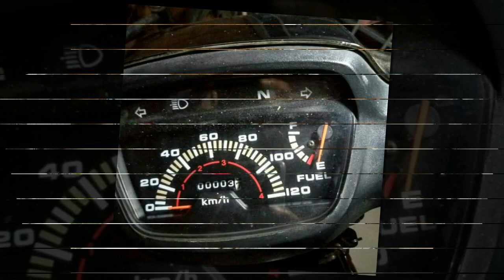Tin nhanh 24/7 - Cận cảnh huyền thoại Honda Dream đời 1997 nguyên bản hét giá 153 triệu đồng.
Chiếc Honda Dream đã hơn 23 năm nhưng vẫn còn nguyên bản, công tơ mét chỉ mới 3,7 km được dân chơi ước tính có giá 153 triệu đồng.